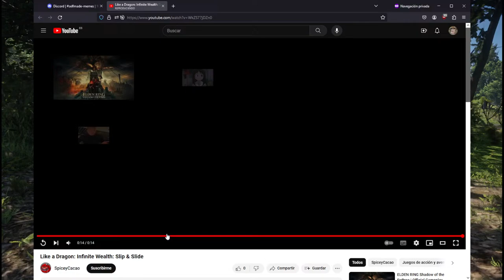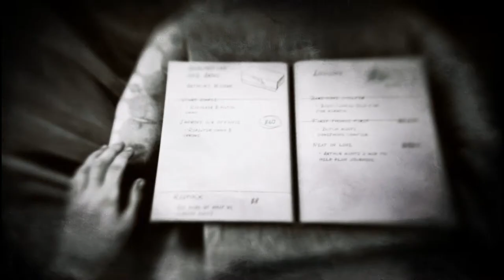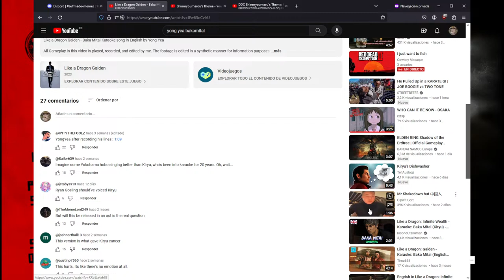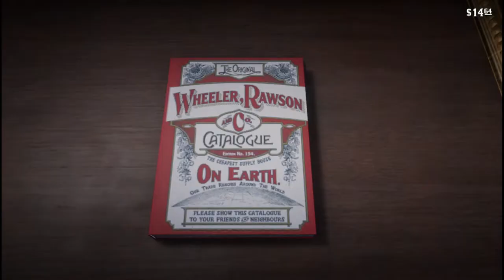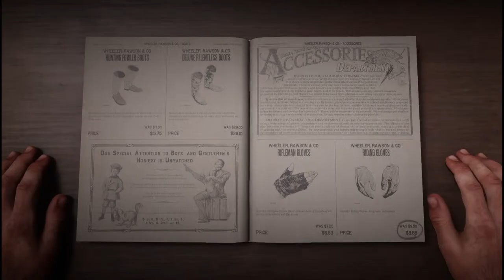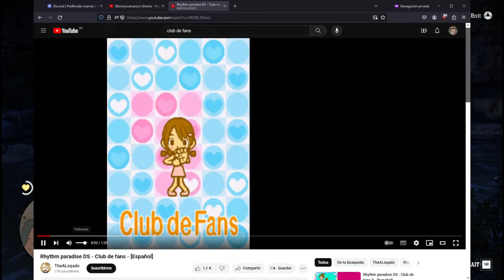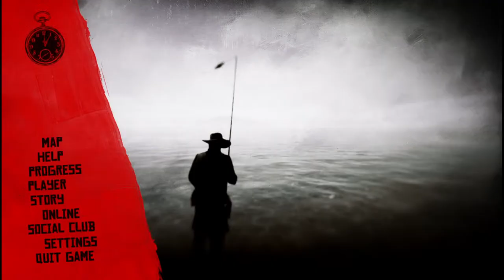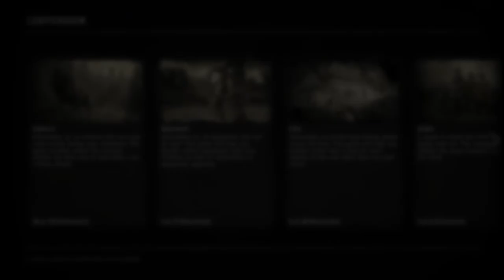I just want to fish